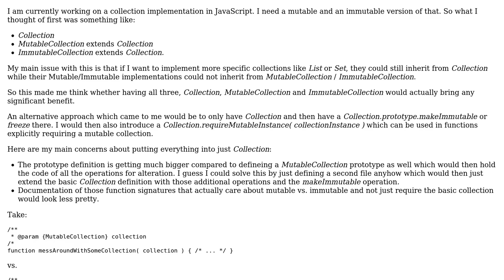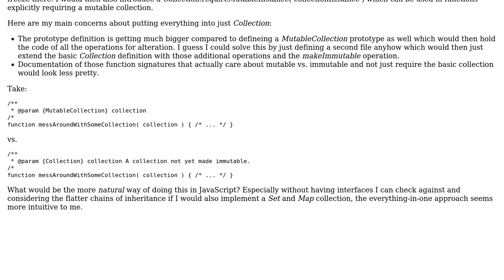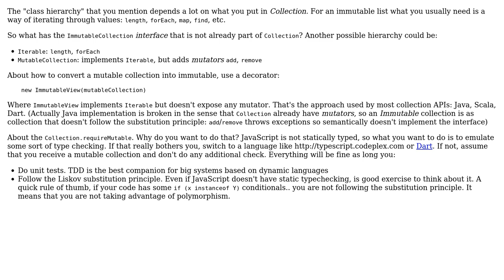Mutable and Immutable version of Collection implementations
Software Engineering: Mutable and Immutable version of Collection implementations or both stuffed into one via .makeImmutable()

With thanks & praise to God, and with thanks to the many people who have made this project possible! | Content (except music & images) licensed under CC BY-SA | Music | Images & others | With thanks to user Diego user Daniel A. R. Werner and the Stack Exchange Network Trademarks are property of their respective owners. You are responsible for your own actions.